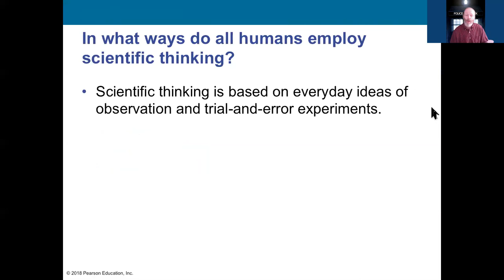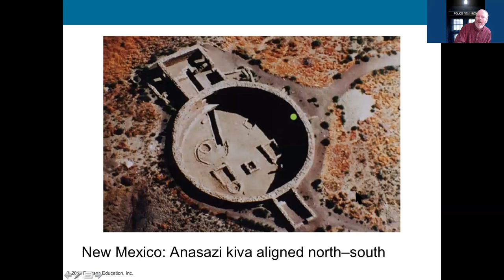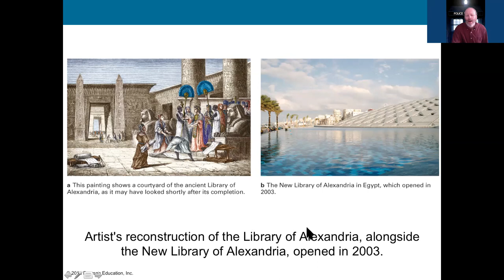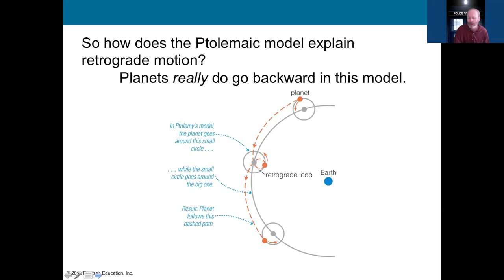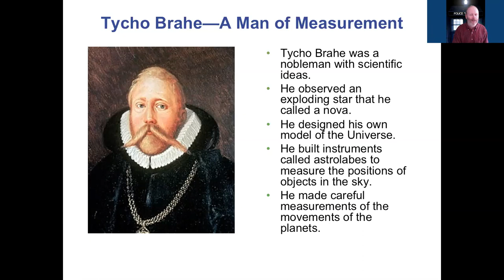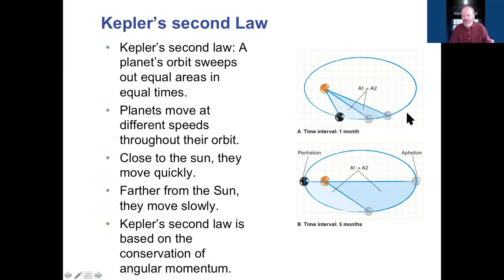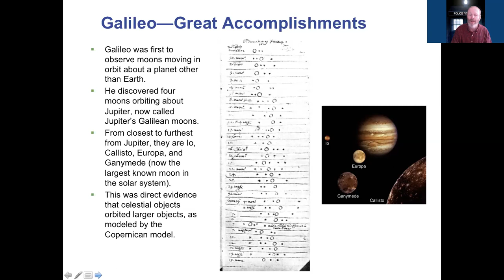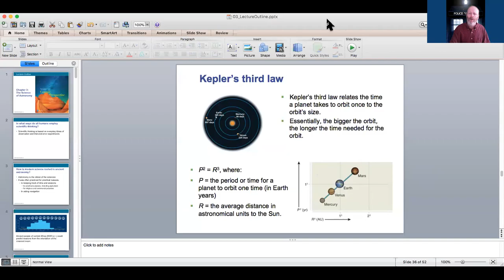Chapter 3 Cosmic Perspective 8th Ed